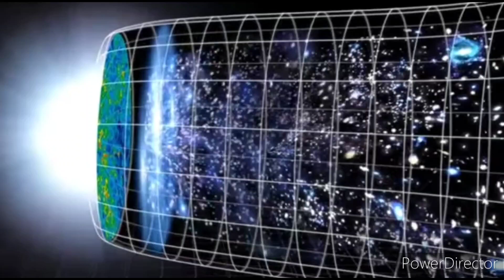वैज्ञानिकों ने अब तक का सबसे पुराना ब्लैक होल खोजा!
वैज्ञानिकों ने अब तक का सबसे पुराना ब्लैक होल खोजा जो अपनी ही आकाशगंगा को 'खा रहा' है
सुपरमैसिव ब्लैक होल की खोज James web space telescope द्वारा की गई है,
वैज्ञानिकों ने ब्रह्मांड की शुरुआत से लेकर अब तक के सबसे पुराने ब्लैक होल की खोज की है, यह खोज जेम्स वेब स्पेस टेलीस्कोप (JWST) द्वारा संभव हुई, जो अब तक का सबसे शक्तिशाली अंतरिक्ष टेलीस्कोप और हबल टेलीस्कोप का उत्तराधिकारी है, अंतरराष्ट्रीय शोध दल का नेतृत्व कैम्ब्रिज विश्वविद्यालय के विशेषज्ञों ने किया था और शोध नेचर पत्रिका में प्रकाशित किया गया है, विश्वविद्यालय की एक विज्ञप्ति के अनुसार, ब्लैक होल 13 अरब वर्ष से भी अधिक पहले हुए महाविस्फोट के 400 मिलियन वर्ष बाद का है, और यह अपनी ही आकाशगंगा को खा रहा है,
वैज्ञानिकों ने कहा कि यह जानना आश्चर्यजनक है कि ऐसा महाविशाल ब्लैक होल, जो हमारे सूर्य के द्रव्यमान का कुछ मिलियन गुना है, प्रारंभिक ब्रह्मांड में मौजूद था,

अब तक के अध्ययनों से पता चला है कि ब्लैक होल, जैसे हमारी आकाशगंगा में पाए जाते हैं, को अपने वर्तमान आकार तक बढ़ने में अरबों साल लगते है, शोधकर्ताओं ने कहा, लेकिन इस नए खोजे गए ब्लैक होल के आकार से पता चलता है कि वे अन्य तरीकों से भी बन सकते हैं
कैंब्रिज के कैवेंडिश लेबोरेटरी और कावली इंस्टीट्यूट फॉर कॉस्मोलॉजी के प्रोफेसर रॉबर्टो मैओलिनो ने कहा, "ब्रह्मांड में इतने बड़े पैमाने पर ब्लैक होल देखना बहुत जल्दी है, इसलिए हमें उनके बनने के अन्य तरीकों पर विचार करना होगा, अध्ययन के प्रमुख लेखक ने कहा, "बहुत प्रारंभिक आकाशगंगाएँ अत्यधिक गैस-समृद्ध थीं, इसलिए वे ब्लैक होल के लिए एक बुफे की तरह रही होंगी

Black hole
About Black hole
What is Black hole
Everything about black holes
what are black holes
space
space facts
space facts in hindi
space tour
how Balck holes are formed
how black hole are made
akhir kaise bante hain black holes
kaise bante hain black holes
kya hota hai black hole
black hole ki sachai
facts|
Universe facts |
Universe Stories in Hindi |
Black Hole |
About Black hole in hindi |
Random fact in Hindi |
YouTube shorts fact |
Random fact |
Amazing fact |
All fact in Hindi |
Short fact in Hindi |